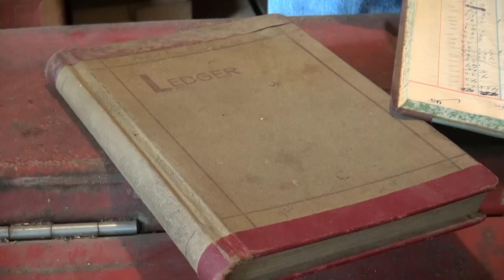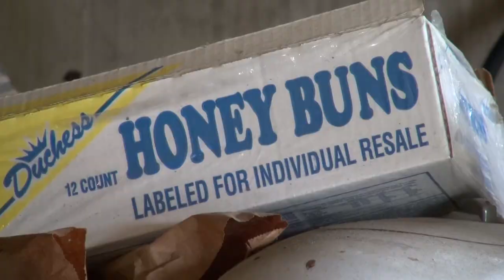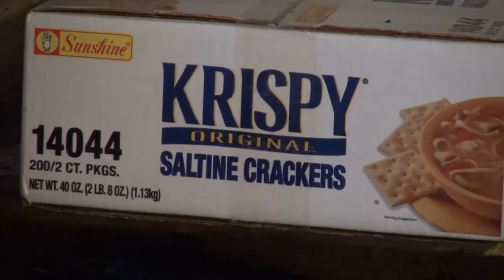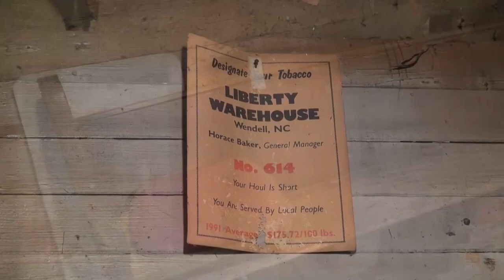The Billy Wilder Show - Broadwell Store